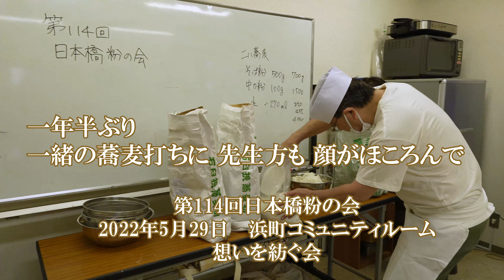日本橋粉の会 一年半ぶり、先生方も一緒の蕎麦打ちに顔がほころんで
第114回日本橋粉の会
2022年5月29日　浜町コミュニティルーム
想いを紡ぐ会
第114回は一年半ぶり、日本橋粉の会の’蕎麦’打ちの集い体感
日本橋浜町一丁目の　’そば ’　付き合い　　第１０４回 日本橋粉の会　（2019年）